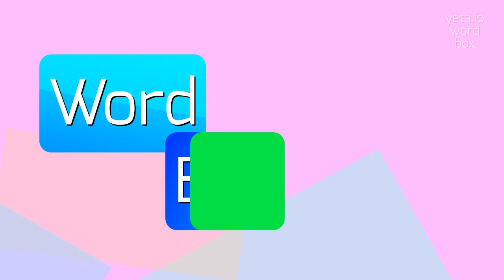How to say "congees"! (High Quality Voices)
Watch in this video how to say and pronounce "congees"!